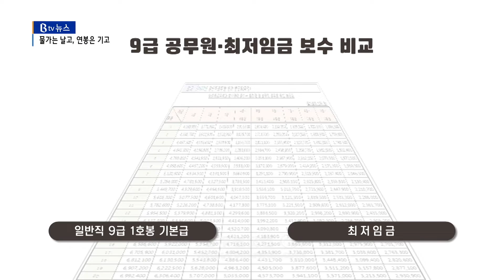나는 물가 기는 연봉‥공무원 보수 현실화 촉구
[앵커]
도내 공무원 노조가 공무원 보수 현실화를 주장하고 나섰습니다.
현 보수 인상률로 따지면
실제로는 삭감과 다름 없다는 것인데요.
처우는 열악해지고 있지만
코로나19 상황 대처를 비롯해
행정 서비스 요구와 업무는 과중해지면서
삶의 질이 크게 떨어진다고 하소연했습니다.

[박원기 기자]
현장음
하나, 2023년 공무원 보수 예산 재심의하여 물가상승률을
반영하라.

전북도와, 전주시, 경찰을 비롯한
도내 공무원 노조 등이
자신들의 보수 현실화를 촉구하고 나섰습니다.

업무가 늘어나고 또 그 책임이 커지고 있지만
이에 따른 보상 체계는 물론 처우 개선이
제대로 이뤄지지 않고 있다는 설명입니다.

오히려 임금이 삭감되고 있다고 주장했습니다.

무섭게 치솟는 물가와 달리
보수는 제자리 걸음이라며
보수의 현실화 필요성을 강조했습니다.

[현장씽크:송상재/전북도 공무원 노조위원장]
"최근 5년간 공무원 보수 평균 인상률은 1.9%였고 코로
나19 팬데믹 이후 생활물가 상승률이 작년 3.2%, 올해
7월까지 6.13%임을 감안하면 공무원 보수는 그동안 실
질적으로 하락해왔다고"

공무원 보수 인상과 관련해
일부 부정적 인식으로
국민적 저항이 있을 수 있다는 점은 공감했습니다.

하지만 공무원 노조가 제시한
9급 1호봉 공무원 월급만을 놓고 보면
최저임금에도 미치지 못했습니다.

다만 보너스와
몇몇 수당을 보태면
실제 받는 액수는 늘어나는데
문제는 물가 인상률을 외면한
보수 인상률이라고 꼬집었습니다.

여기에 젋은 8~9급 공무원들이
현재 겪고 있는 현실적 고민에 대해서도
전향적 인식이 필요하다고 밝혔습니다.

[현장씽크:김문영/전주시 공무원노조 위원장]
"공무원 조기퇴직자 10명 중 9명은 8~9급이라는 사실과
이들의 퇴직사유가 저임금 구조의 고강도 업무라는 것을 정
부는 알고 있다. 신규공무원과 업무 과부하로 힘든 나날을
보내는 하위직 공무원들에게 좌절과 분노만 주고 있다."

그러면서
기형적인 현 임금구조를
하후상박으로 개혁해야 한다고 제안했습니다.

이를 위해서는
공무원 보수 물가연동제와
법적 기구로써 공무원보수위원회가 설치돼
운영돼야 한다는 주장입니다.